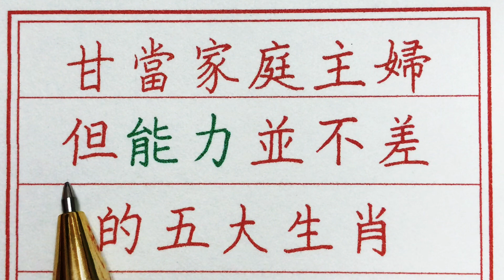老人言：甘當家庭主婦，但能力並不差的五大生肖